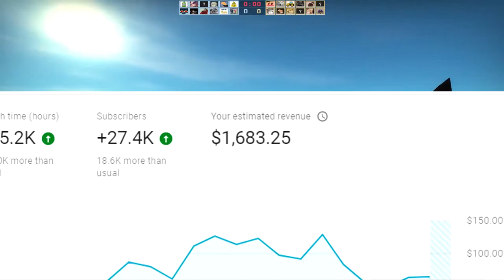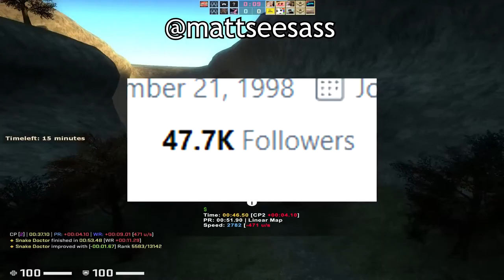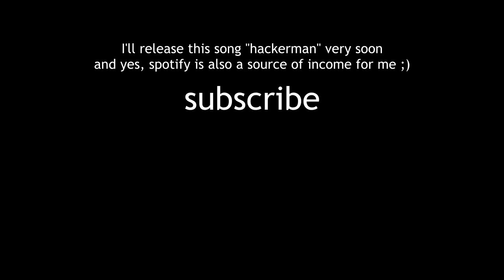How much money do Gaming YouTubers make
How much money do Gaming YouTubers make? I'll be answering your questions and give you some cool extra insights into earnings in todays video.